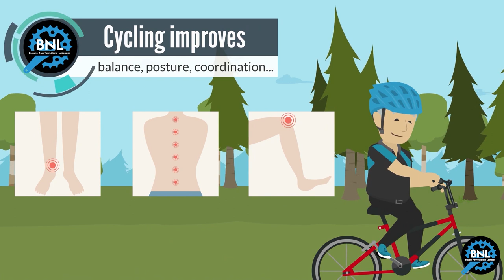Benefits of Cycling - Bicycle Newfoundland Labrador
Bicycle NL wants to make sure you're prepared and ready to roll with some quick tips and pointers.

It doesn't matter what age you are, cycling is a fun activity for all ages; children, teenagers, adults and even seniors.

Cycling is good for the heart, lungs and circulation. It improves balance, posture and coordination, and is easy on your joints.

Cycling boosts mental health by decreasing stress, anxiety and also depression. Cycling outdoors in natural surroundings increases those benefits.

Cycling can be done alone, or with others as well. It's a great activity to do with friends, too!

It's also good for the environment as cycling emits zero pollution and is much cheaper than driving a vehicle.

Let's go cycling!